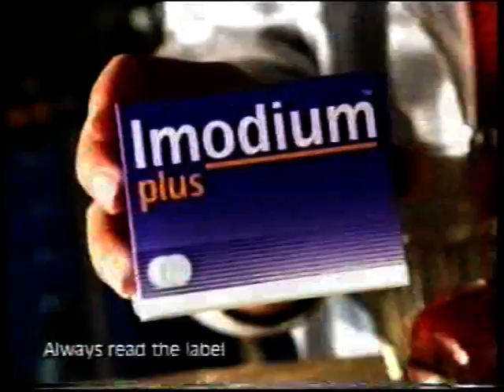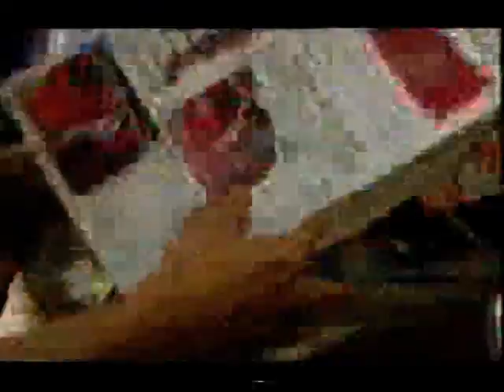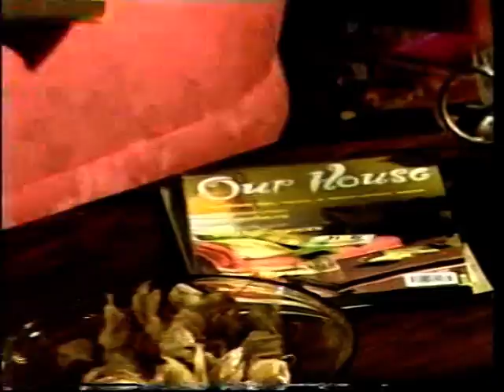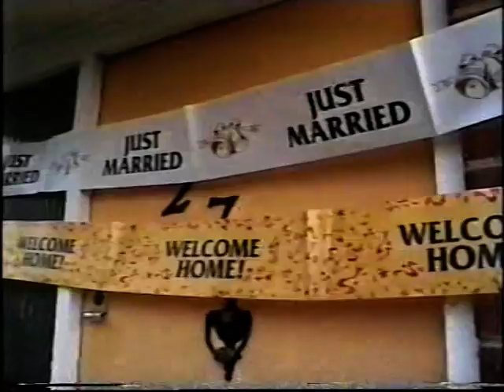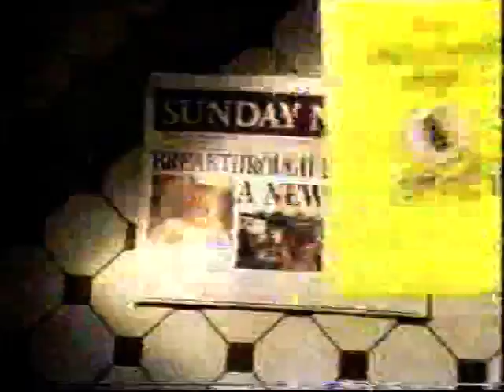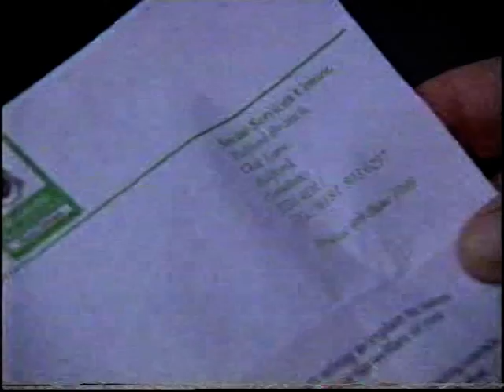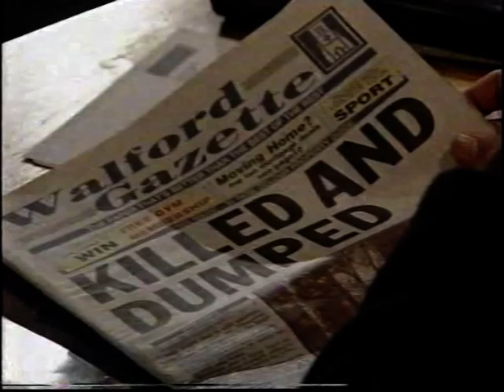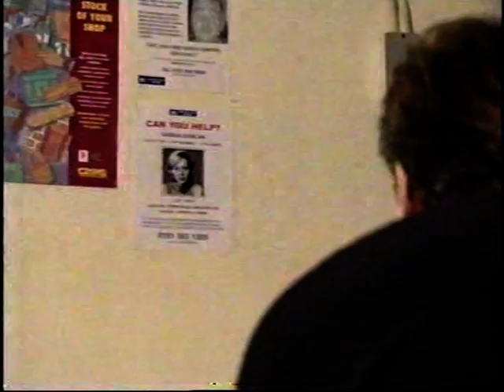Summer 1999 soaps BBC One, ITV Central and Channel 4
Here are a compilation of summer 1999 soaps from BBC One, ITV Central and Channel 4 I hope that you enjoy this sorry for the late delay of this